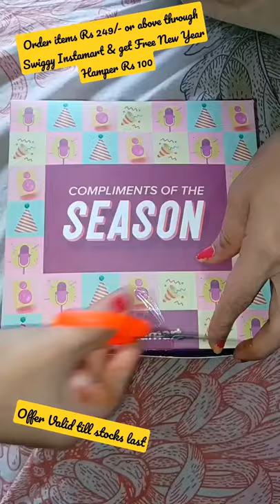Free New Year Hamper by Ordering items Rs 249 through Swiggy Instamart#shorts#SwiggyInstamart Link 👇